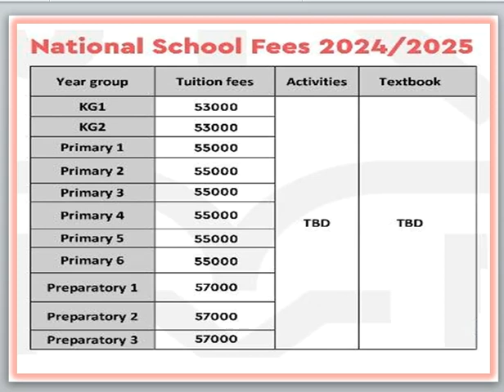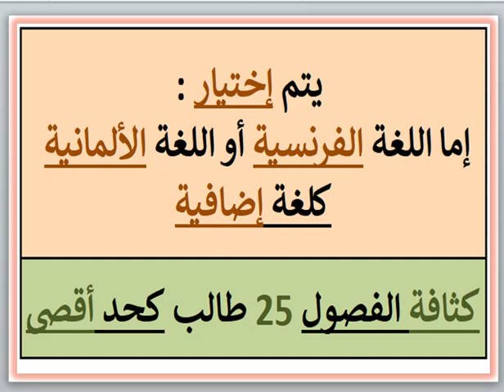مصاريف ومعلومات عن مدرسه كور ويست كوليدج (قسم ناشيونال) (الشيخ زايد - الجيزه) 2024 - 2025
مصاريف ومعلومات عن مدرسه كور ويست كوليدج (قسم ناشيونال) (الشيخ زايد - الجيزه) 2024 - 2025 Core West College Fees